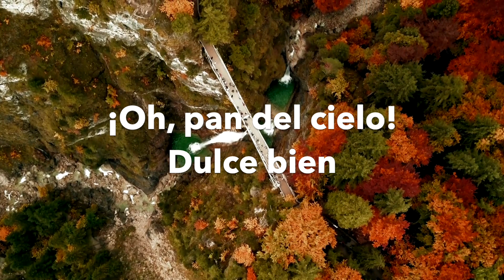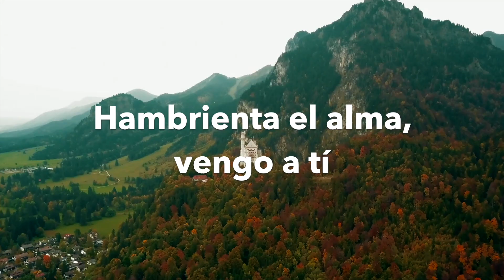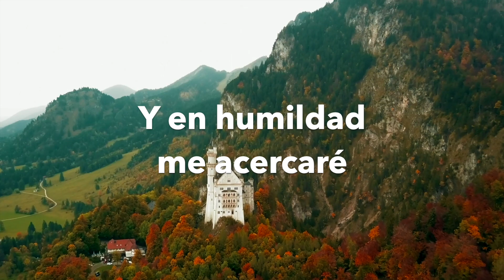#213 | ¡Oh, Pan del Cielo! - Hno Rodrigo Quezada